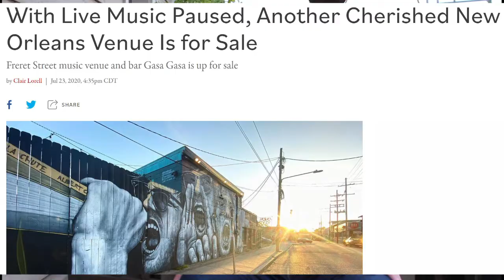Faces of the Shutdown - Joe Ashlar, New Orleans Musician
Joe Ashlar played an important role in revitalizing New Orleans' music scene in the years following Hurricane Katrina, and he's loved living and playing there ever since. Since COVID-19 began, he and other New Orleans musicians have innovated to continue making a living, only to face significant roadblocks from government officials along the way. Watch this Faces of the Shutdown story to see why Joe and many others are calling on city and state leaders to give this vital industry a fighting chance at survival.